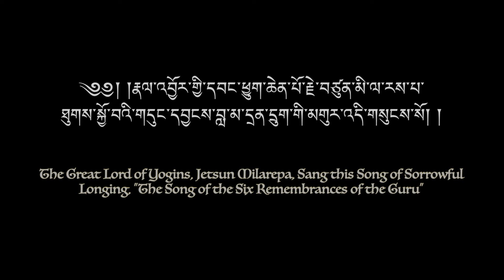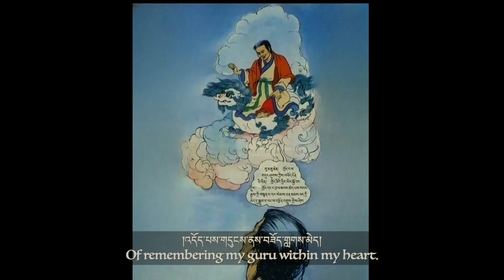A Song of Milarepa (བླ་མ་དྲན་དྲུག་གི་མགུར། The Song of the Six Remembrances of the Guru)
Vocal by Sangyum Tshering Dolkar
Tune taught to her by Lama Neljorpa Sonam Drukthop in Tashi Yangtse, Eastern Bhutan